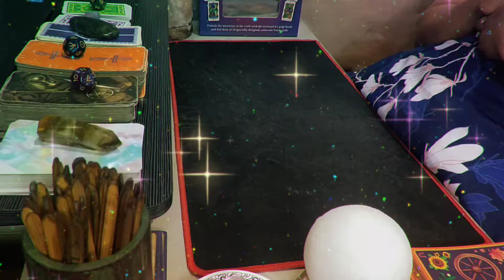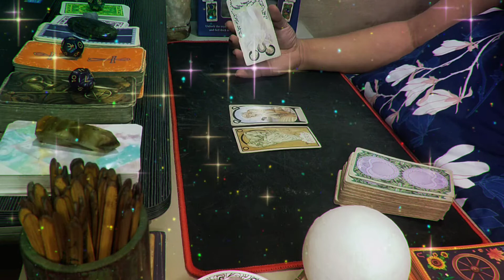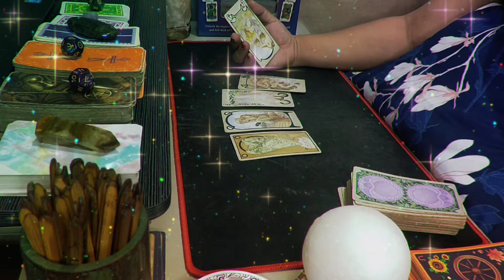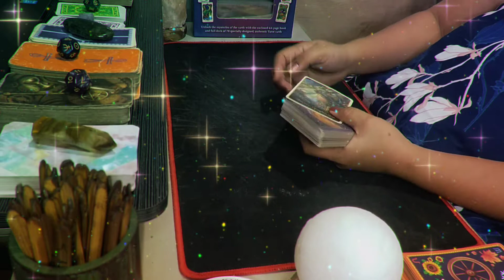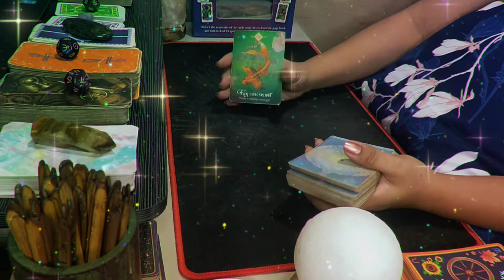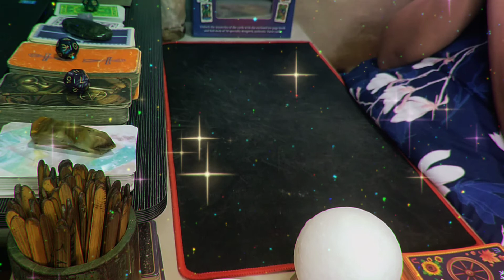LEO ♌ JUNE 2021 🔮 ENDING & NEW BEGINNING 🌼 GENERAL MONTHLY INTUITIVE READING 💯🌹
An old will be replaced by a new one but much better than what you have expected ☺️😊🤩